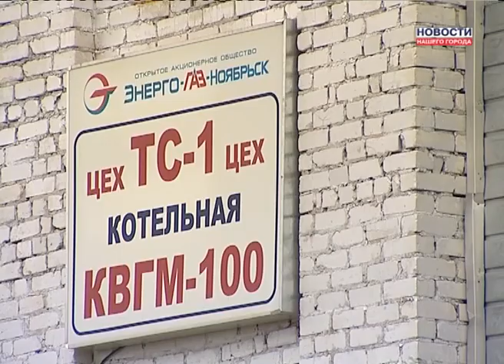Когда отключают отопление